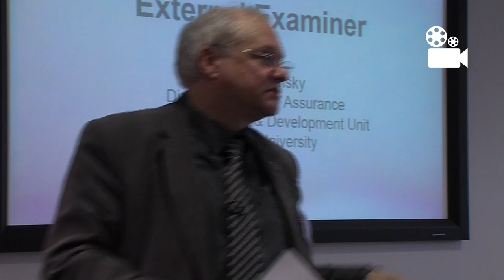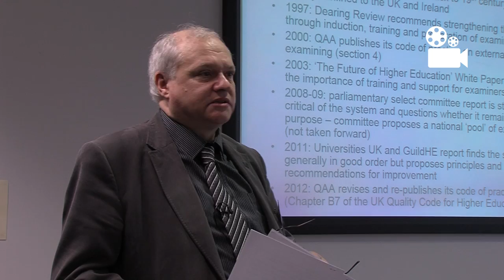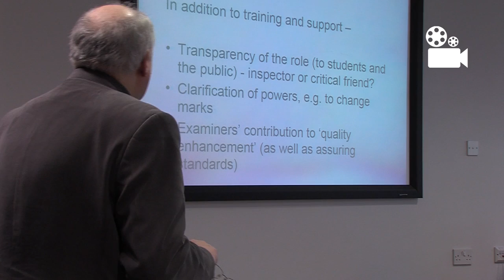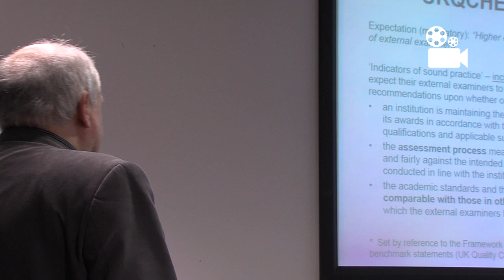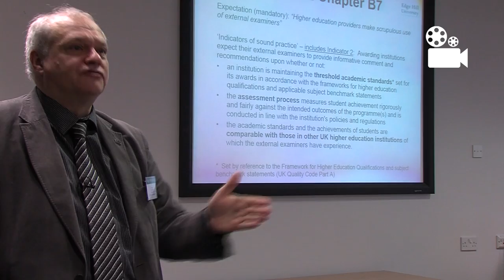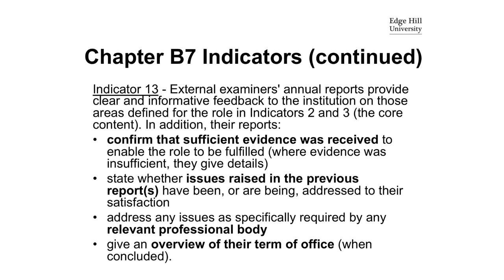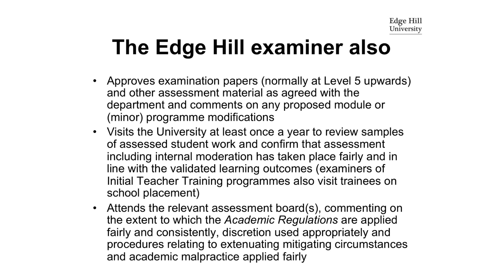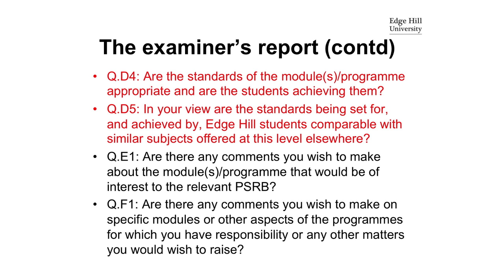The Role of The Examiner